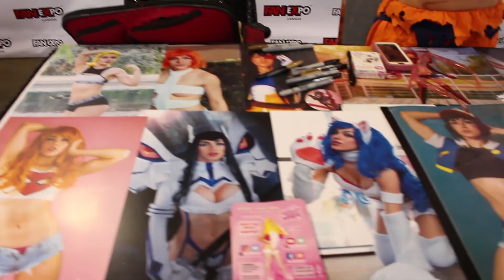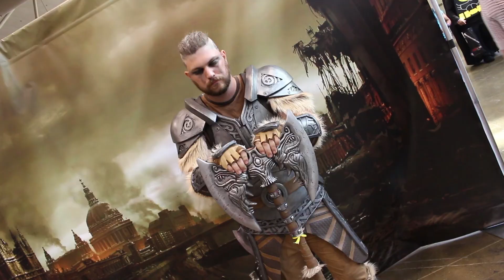FANEXPO 2017 COSPLAY SHOWCASE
Credits

Cosplayers: (Will update)